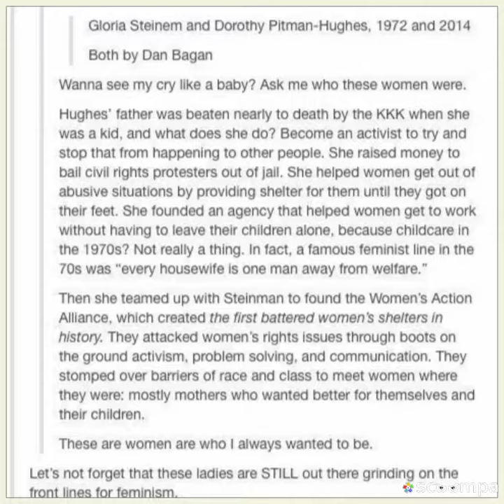Girl Power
These are just a few of my female heroes